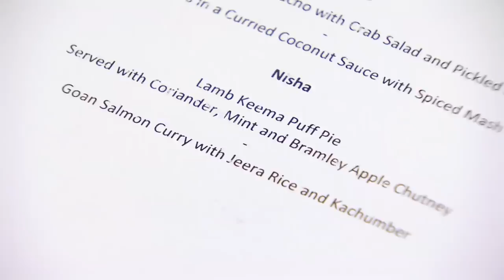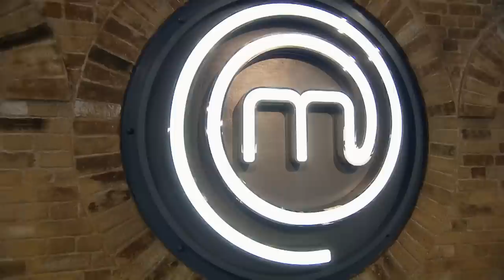The Trick to a Wonderful Curry Revealed | MasterChef UK | MasterChef World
Home cook creates two Indian Cuisine dishes with a twist. She cooks Lamb Keema Puff Pie and Goan Salmon Curry for MasterChef's 2014 champion, Ping Coombes, and 2011 finalists, Tom Whittaker and Jackie Kearney.